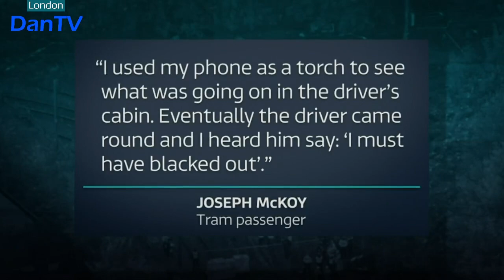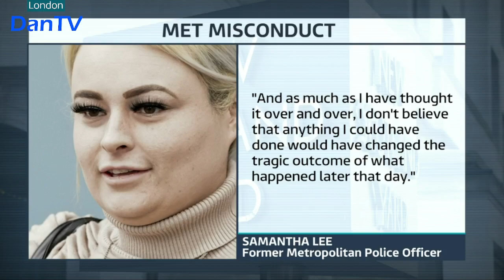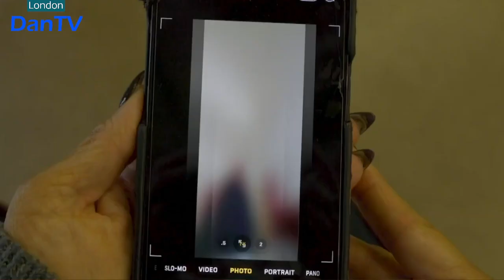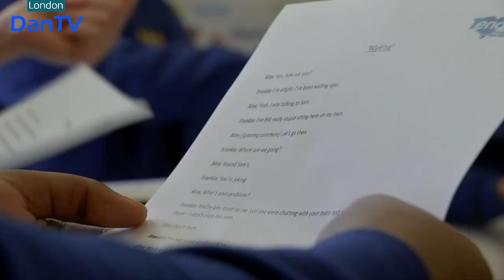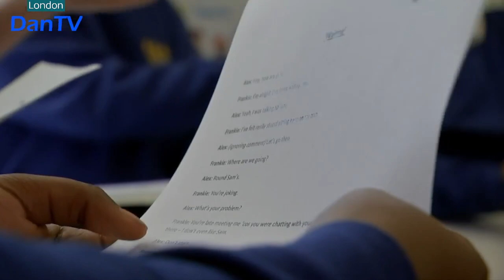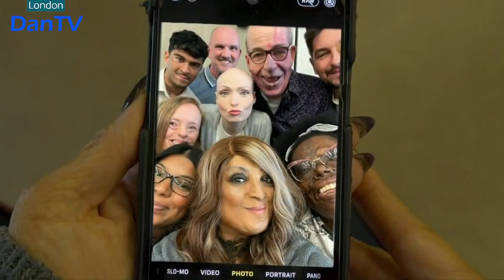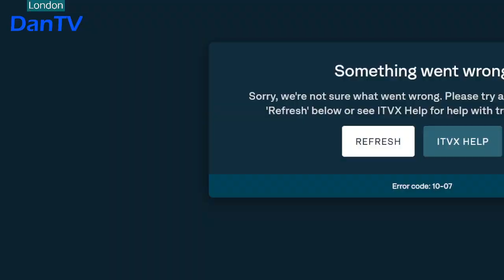Itv News London & Regional Weather | 6pm 30 Minute Bulletin | Thursday 18th May 2023 | DanTV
Newscaster: Duncan Golestani
Weatherman: Chris Page